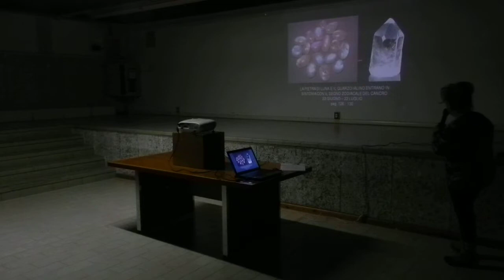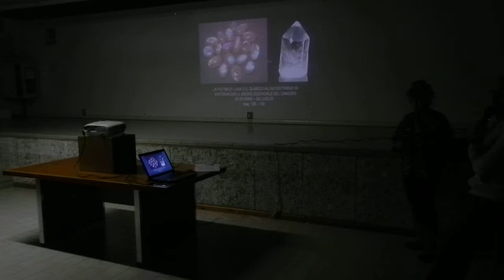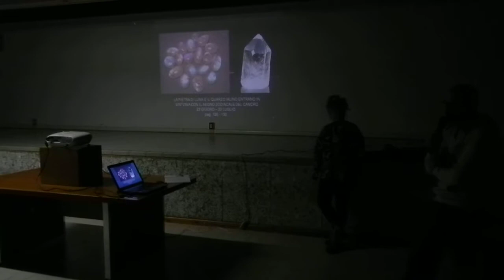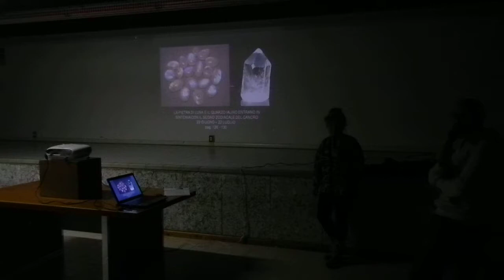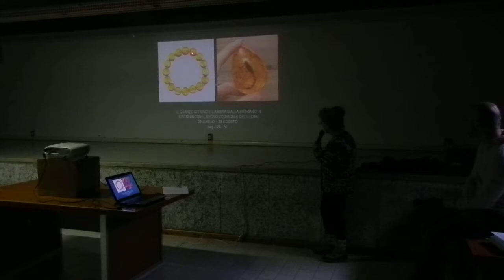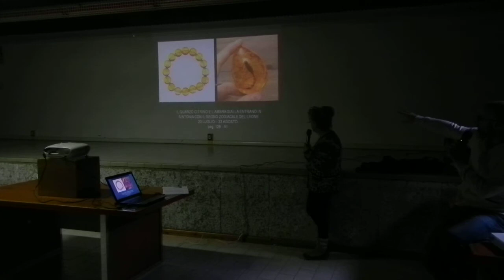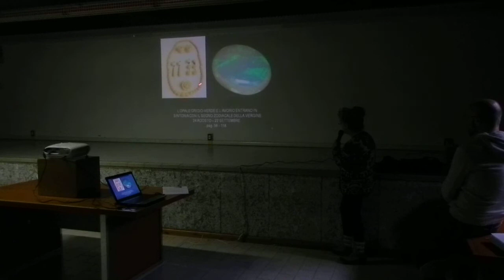01 mar 2018 2°Il cuore buono delle pietre naturali prof ssa Maria Grazia Belli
NATURA E BENESSERE

Il cuore buono delle pietre naturali
prof.ssa Maria Grazia Belli
La capacità di donare benessere dei cristalli e delle pietre preziose naturali e la loro capacità di entrare in sintonia verso  i segni dello zodiaco.